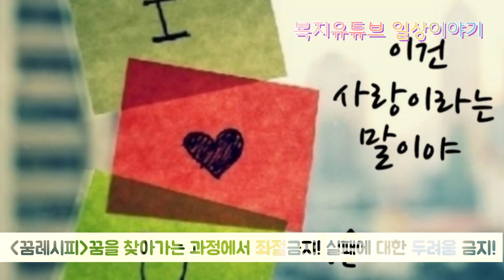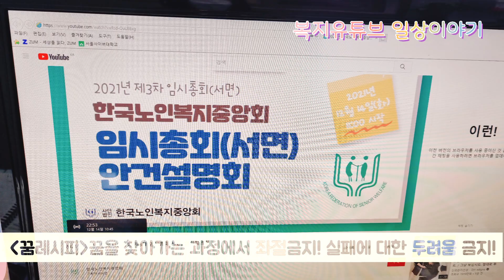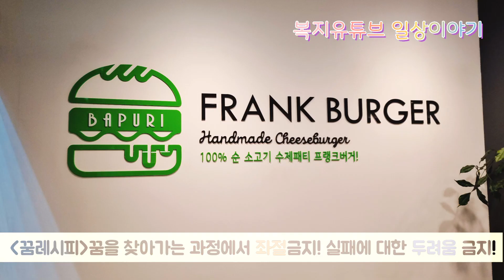좌절금지 두려움금지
아무리 작고 사소한 일이라도
실행에 옮기는 것이
아무런  시도도 하지 않고 보내는,
헛되게 무의미한 하루를 보내는 것 보다는 훨씬 낫습니다.

매일 조금씩
자신의 의지력을 일깨우고 정립해가는 과정들이 모여 큰 영향력을 발휘합니다.

모든 시작은
작고 사소한 것부터 출발하게 됩니다.
거대한 건물을 건축하는 것도
작은 점선을 연결하는 설계부터이며
거대한 바다를 이루는 것도
작은 물방울로 부터  시작점 이였습니다.

누구나 그 작고 사소한 시작에 대해
두려워하거나 망설이면서
용기를 내지 못하는 것 때문에
此日彼日 미루어지고 나태하게
황금같은 시간을 흘려보내게 됩니다.

우선순위 가 무엇인지 잠시 점검해
보는시간.
꿈을 간직한 사람은
생계를 찾아 헤메는 것을 넘어
창직을 하기 시작했습니다.

어느순간 이든소중하게 간직한 꿈은 절대 포기하지 말아야 합니다.
꿈마저 포기하면  우리는 무의미한 생계카드의 노예로 절락할지도 모릅니다.

꿈의 레시피
작은 꿈이 큰 꿈을 이룬다.
Small dreams make a big dream.

꿈의실현과 실패는 동전의 양면과도 같습니다.
실패는 일을 해 나가는 과정에서 필연적으로 일어나는 현상이므로
실패 그 자체를 무서워하거나 부끄럽게 생각해서는 안 됩니다.

성공하는 방법은 실패를 두 배로 높이는 것 일지도 모르죠.
실수를 되풀이하는 것도 어리석은 일이지만,
두려워 시도조차 하지 않는 것은
더욱 어리석고 부끄러운 일입니다.

다만 실패했을 때 어떻게 대처해야 할지를 생각하면 그만! 아닐까요.

꿈을 찾아가는 과정에서 좌절금지!
실패에 대한 두려움금지!

꿈찾소!
꿈을 찾아 떠나는 소풍
꿈은 오늘도 자신을 찾는 자를 보며 무척 기뻐하며 행동하는 자를 얼싸안습니다.

꿈을 이루어가는 힘찬 날되세요!